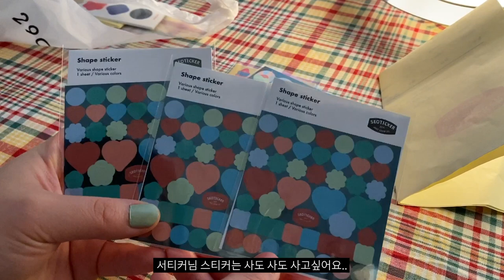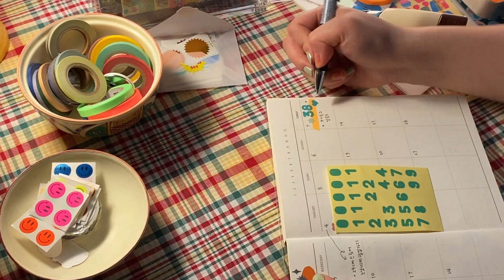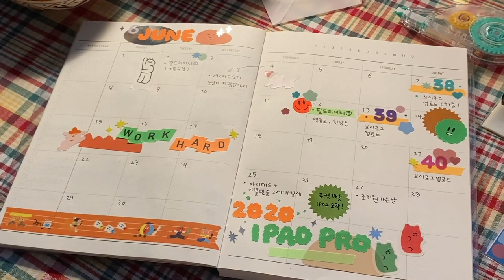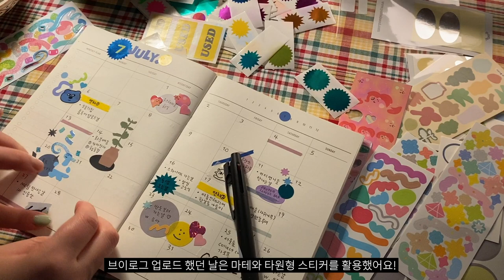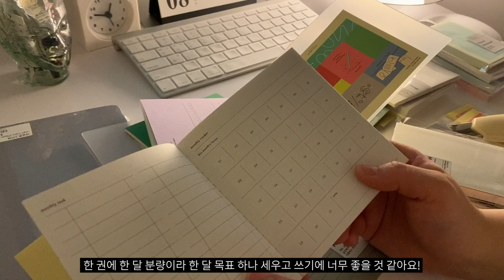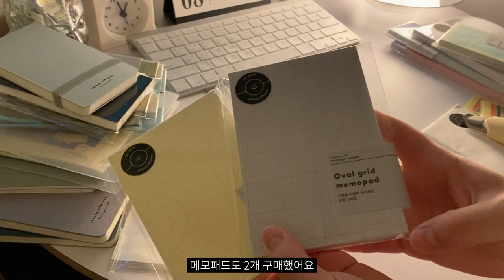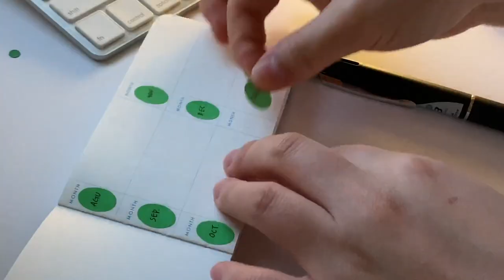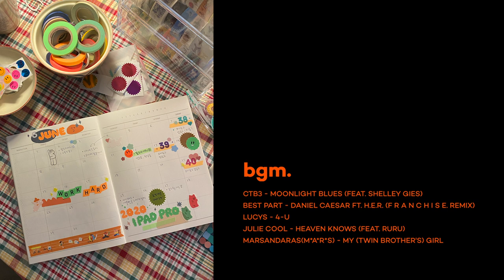VLOG.44 | 먼슬리 다꾸, 문구하울, 필기구 추천 브이로그 • Diary decor, My favorite Stationery haul vlog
저는 AGU찜을 좋아합니다.. 헿😉

Oops! My little mistake! AGU ➜ AUG
Please wait for English subtitles!

camera.
iphone11 Pro

edit.